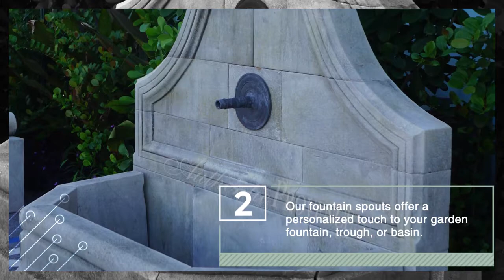Classic French and Italian Fountain Spouts and Spigots Authentic Provence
Authentic Provence is the leading European-style Garden Antiques, decorative garden statues, fountain spouts, and reclaimed building material provider. Their classic antique fountain spouts and spigots have been seen throughout the majestic gardens in France and Italy for centuries. These are made from brass and iron, ensuring a classy and elegent look for your garden.

to view this exclusive collection.